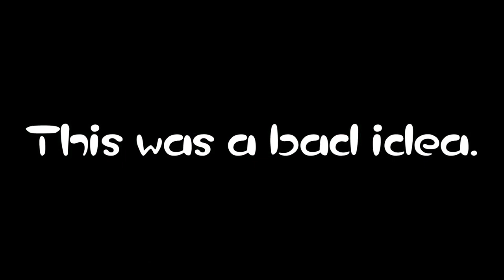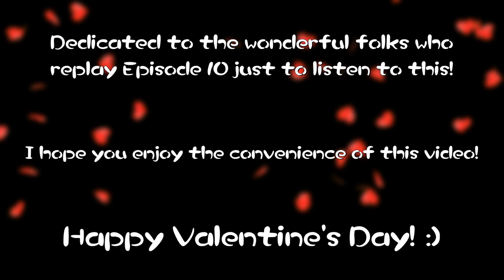In the Glow of the Lumiknoll 💚 An Intentionally Absurd Pikmin 4 AMV Because I Lost a Bet with Myself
According to my analytics, some of my lovely buttercups like replaying the song section in Episode 10 of my Let's Play of Pikmin 4 -- a little in-character rap for my custom captain, Kipkip, as she confesses her feelings for the Rescue Corps doctor, Yonny. I don't claim to understand you all, but I do appreciate you. 😸💚 So, for this Valentine's Day, I decided to make your lives a little easier by giving you a direct video for this absurd little animatic. Enjoy!

In-video art done by the amazingly talented Count Noctuid! :) Please show him some love!

Thumbnail artwork and goofy voicework was done by me. :)

0:00 A Horrible Decision
1:10 Happy Valentine's!